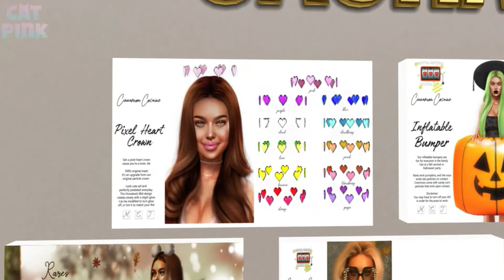💖GOTTA GETCHA GACHA | 27/11/2020 | SECOND LIFE🛍️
😻💕Nueva ronda de Gotta Getcha Gacha, del 27 al 29 de Noviembre
😻💕New round of Gotta Getcha Gacha, from November 27th to 29th
✈️✈️ TP/Info ⬇️⬇️

😻SL: nivipink

💻PC
🖥️Procesador: AMD Ryzen 5 3400G with Radeon Vega Graphics